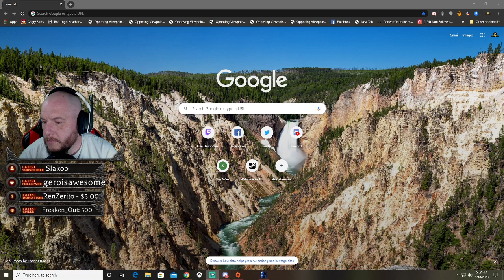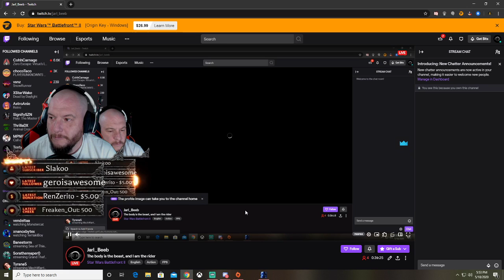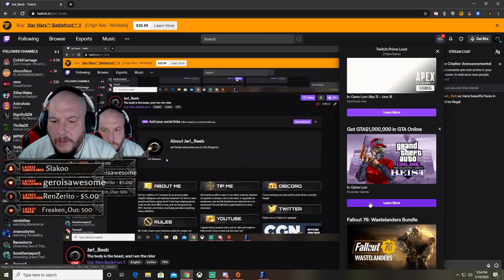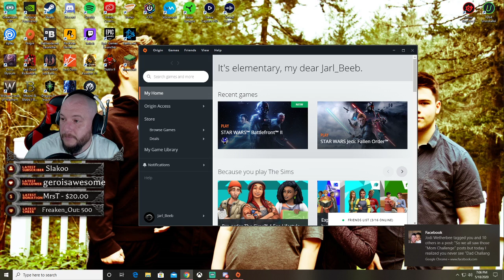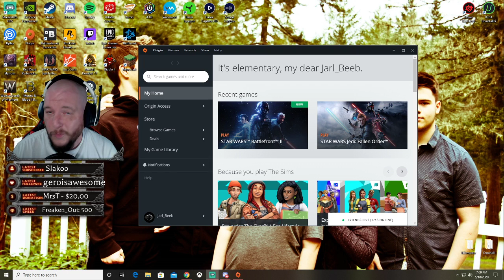The body is the beast, and I am the rider